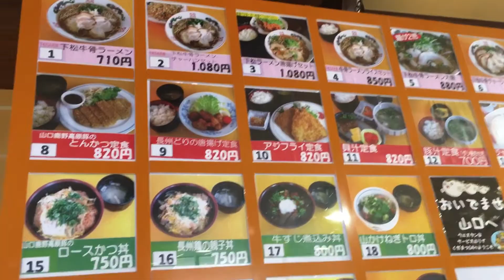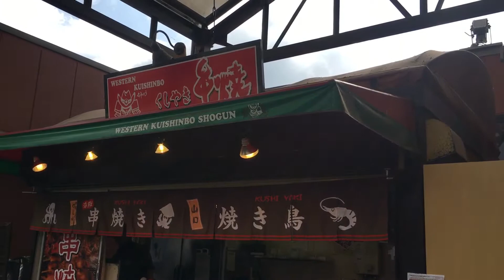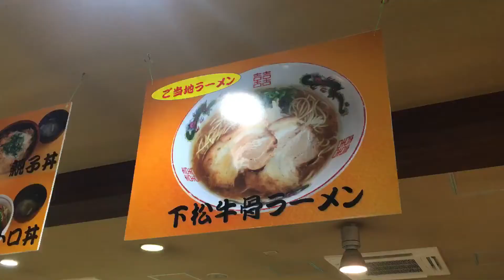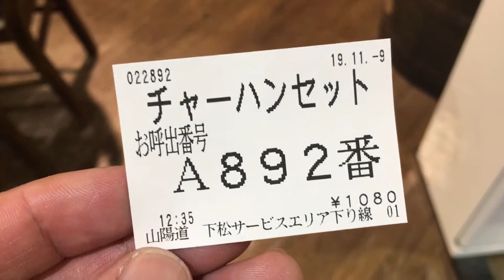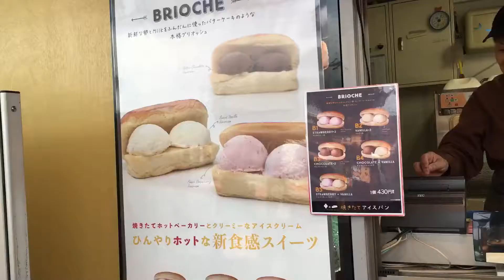下松牛骨ラーメン 下松サービスエリアの焼き飯 チャーハン ラーメンが旨すぎる Japanese delicious ramen expressway (service area)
Introducing Japanese delicious ramen. It is a famous ramen from Yamaguchi Prefecture.

Today's video
「下松牛骨ラーメン 下松サービスエリアの焼き飯 チャーハン ラーメンが旨すぎる Japanese delicious ramen expressway (service area)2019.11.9」

umarepo00＠yahoo.co.jp